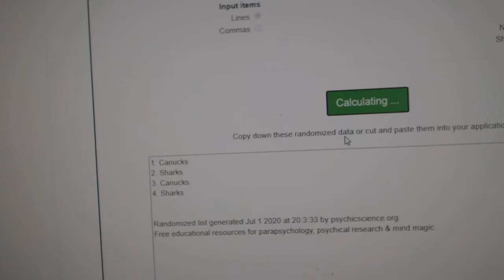Multi Randoms - C&C GB #11,782